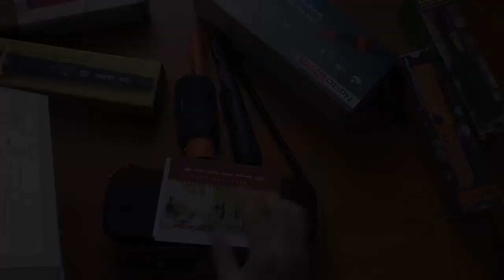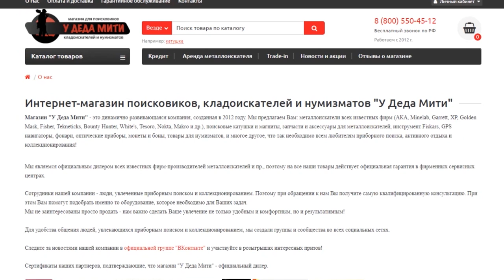Какой выбрать пинпоинтер? Нужна ли ему глубина обнаружения.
Перед покупкой пинпоинтера возникает вопрос: Какой выбрать пинпоинтер? Какой пинпоинтер лучший? Какой пин глубже ? Где купить пинпоинтер. Мы смотри ролики по сравнению их характеристик и это один их них. Сегодня мы рассмотрим несколько металлоискателей (пинпоинтерров) какой же всё таки САМЫЙ лучший.
Спасибо всем кто поддерживает канал на плаву.
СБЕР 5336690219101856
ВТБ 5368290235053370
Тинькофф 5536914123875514